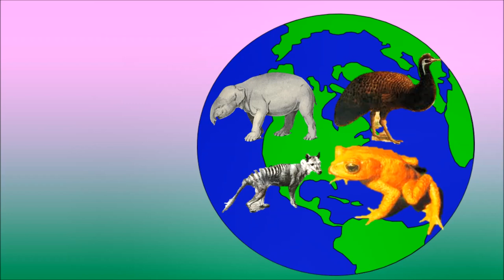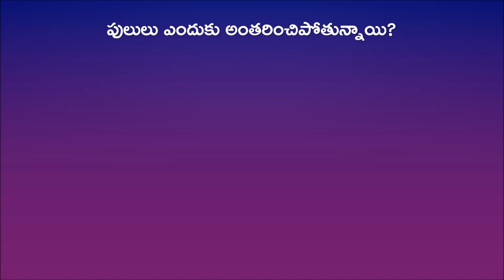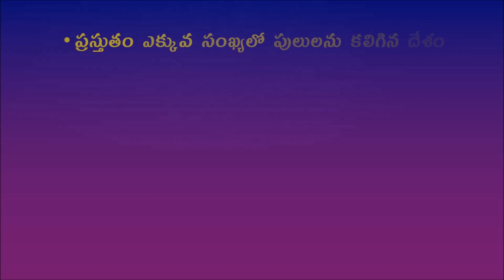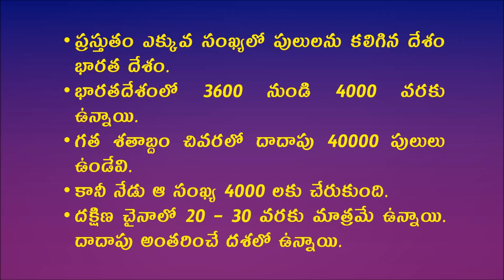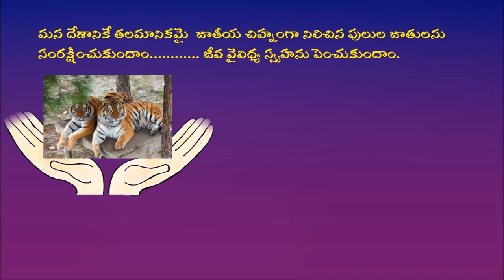8.6 TIGER PROJECT - టైగర్ ప్రాజెక్ట్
It gives the details about tiger project in India.